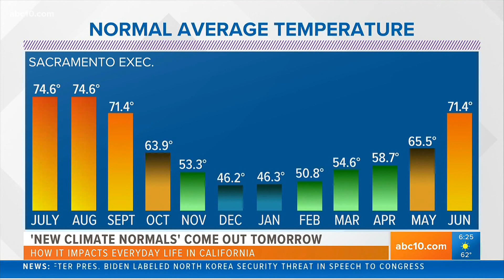New Climate Normals for California released this week and what it means for state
The National Oceanic and Atmospheric Association and National Centers for Environmental Information to update new 30-Year Climate Normals using data from 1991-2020.